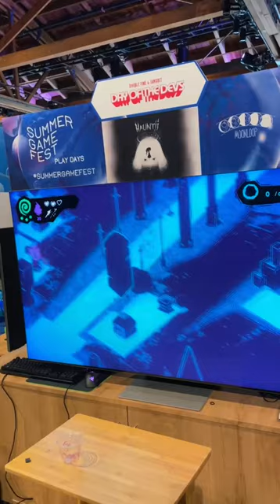Cosa abbiamo provato ai PLAY DAYS della SUMMER GAME FEST?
Eccovi un montage dei Play Days, dove abbiamo potuto provare con mano tantissimi dei giochi presentati alla Summer Game Fest. Non vediamo l'ora di raccontarveli!

RoundTwo è un canale in cui si parla di videogiochi, board game e cultura nerd con un tocco più diretto e personale! Just Chatting ogni mattina, Q&A dedicati al gaming, gameplay e tante sorprese (a cominciare da una gatta fuori controllo): lo sentite il gong? È l'ora del secondo round.